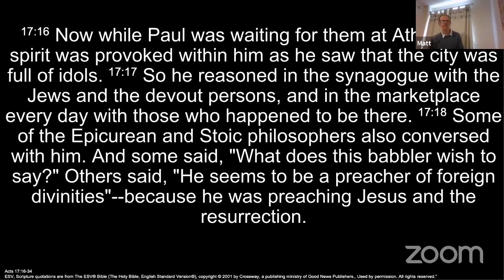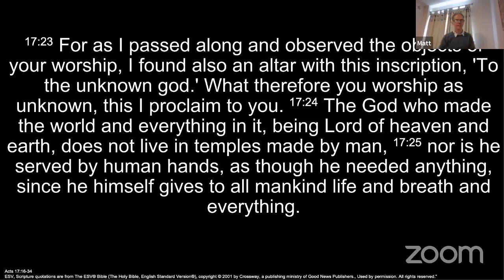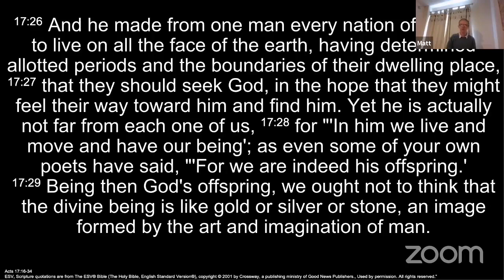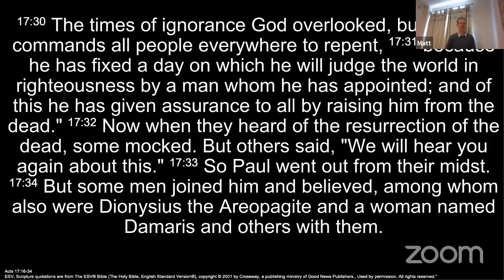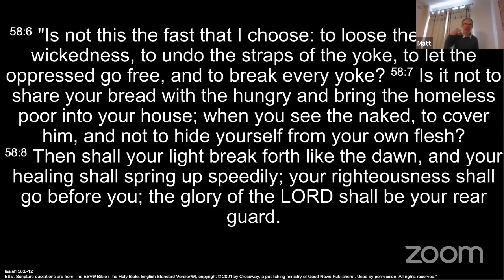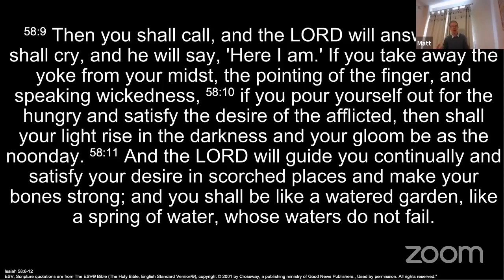We Are Redeemer- Matt Preaches on Acts 17: 16-34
25th April Sermon

Matt brings the 'We Are Redeemer' series to a close as he speaks on idols and conversely how we make the true God known without our culture.